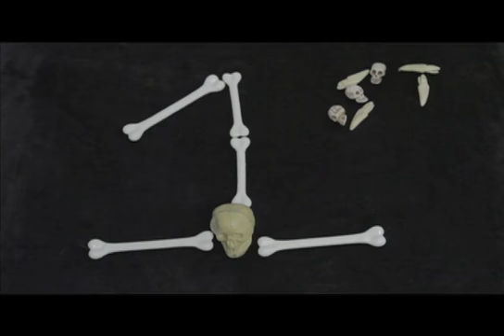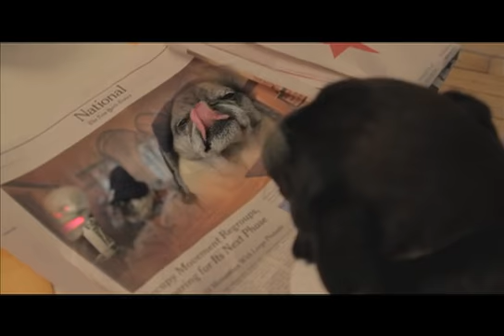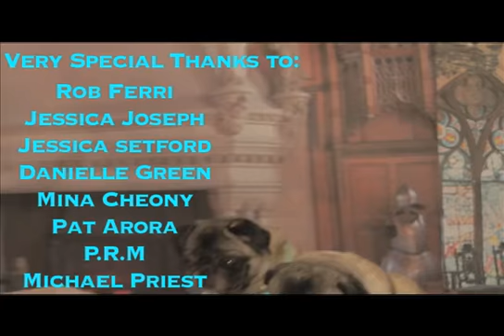Bone Pugz N Harmony! Pug music video!